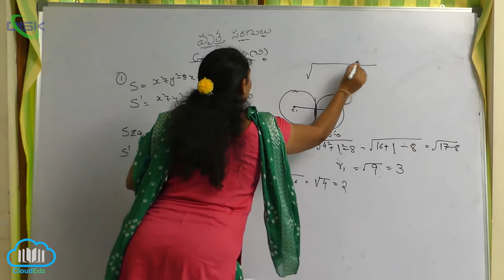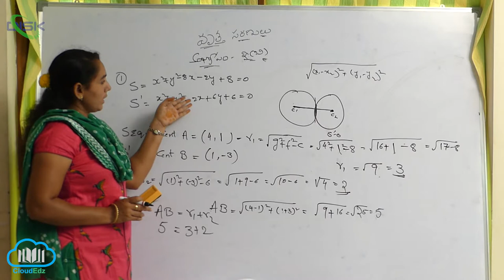రెండు వృత్తాల ములాక్షం - ధర్మాలు || ఉమ్మడి స్పర్శ రేఖల కేంద్రం || Disk Telangana